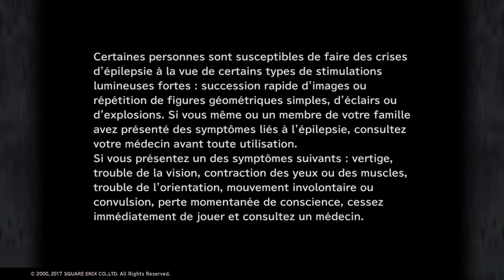[FR] 🔴 REDIFF FINAL FANTASY 9 EPISODE 6 | LES MAGES NOIRS ATTAQUENT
Salut c'est O'racle_90, on se retrouve pour l'épisode 5  FINAL FANTASY 9 sur PS4.